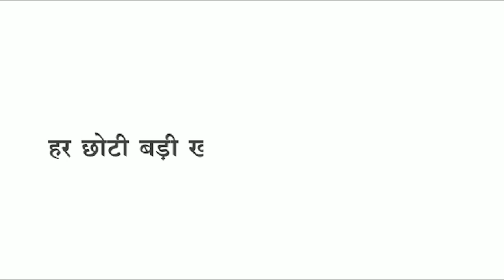Sendhwa कंटेनर की बाइक सवार को टक्कर जानिए क्या है पूरा मामला